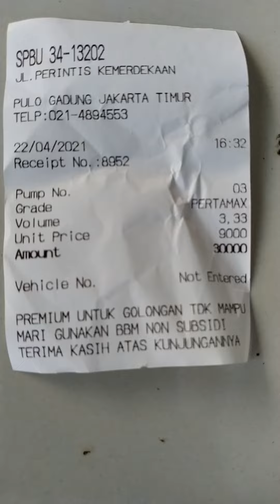ALHAMDULILLAH,..KeburU JugA NyetoK PertamaX,BuaT NerusiN NgeceT ScaniA BesoK,22~04~2021,.